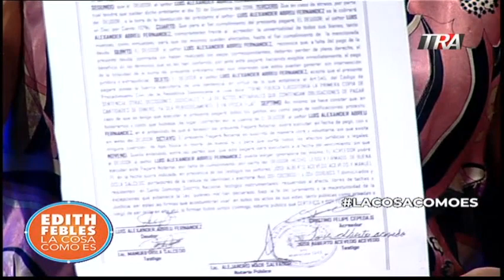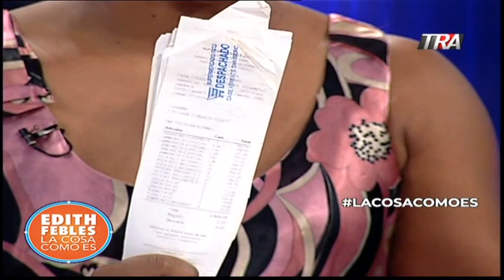Conozca la historia de un guardia que prestó millones de pesos a compañeros de la Fuerza Aérez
Eridadania Padilla llegó al programa para aclarar que su esposo Alexander Abreu Fernandez integrante de la Fuerza Aérea Dominicana no se suicidió por problemas pasionales como erróneamente difundieron algunas cuentas de redes sociales. Lo suyo fue económico.
Pero detrás de esa aclaración nos encontramos con un sistema dentro de la Fuerza Aéreza que trasiega con las necesidades de los guardias. Préstamos para pagar en especies con hasta cincuenta por ciento de interés todo dentro de la misma institución.